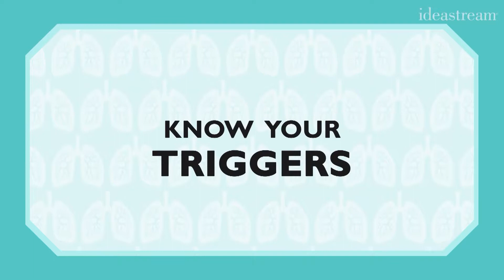Six Tips For Keeping Asthma Under Control